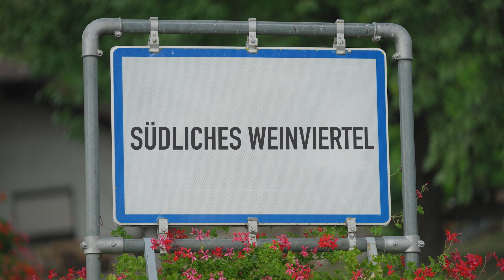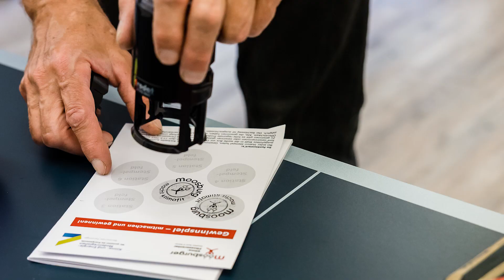Kommunal Impuls Award 2024 – Die Nominierten der Kategorie Umwelt & Nachhaltigkeit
Am 18. September 2024 wurde der Kommunal Impuls Award im Rahmen der Österreichischen Kommunalmesse in Oberwart verliehen! In diesem Video stellen wir euch die nominierten Gemeinden und ihre beeindruckenden Projekte in der Kategorie Umwelt & Nachhaltigkeit vor:

- Mittleres Raabtal mit den Gemeinden Eichkögl, Feldbach, Kirchberg an der Raab und Paldau für ihre Veranstaltungsreihe - Boden, von dem wir leben
- Kleinregion Südliches Weinviertel - Bodenverbrauch und Ortskernentwicklung: 13 Gemeinden – 1 Position
- Gemeinde Moosburg - Klimafitnesscenter für Bauen und Wohnen

Ein großes Dankeschön an alle Gemeinden für ihre innovativen Einreichungen und spannenden Projekte! 🙌

🔔 Save the Date: Die nächste Kommunalmesse findet Anfang Oktober 2025 in Klagenfurt statt – wir freuen uns auf euch!